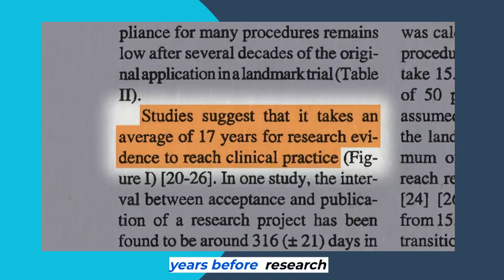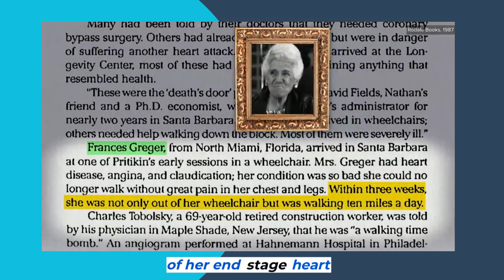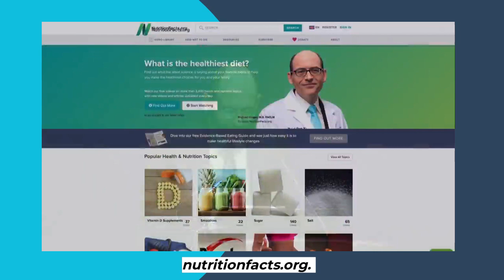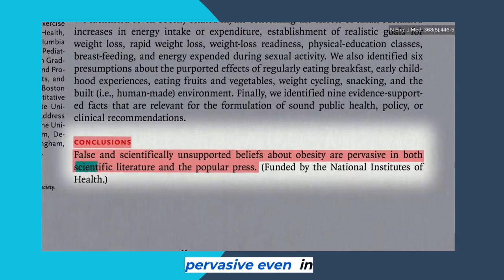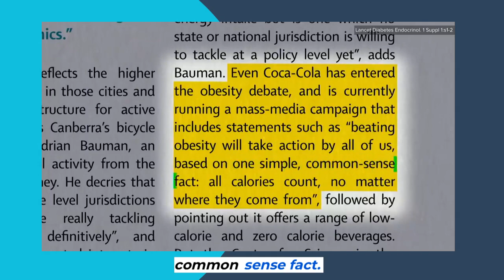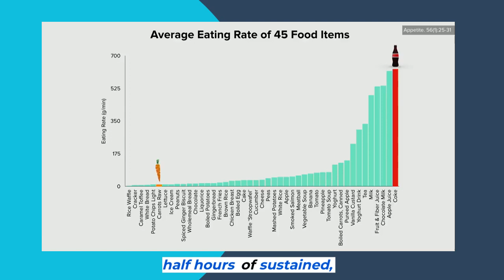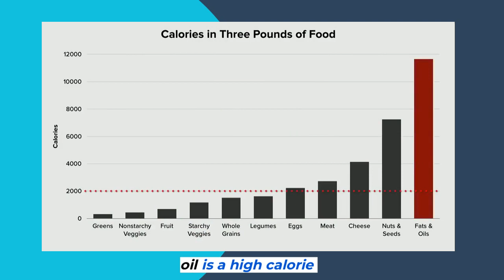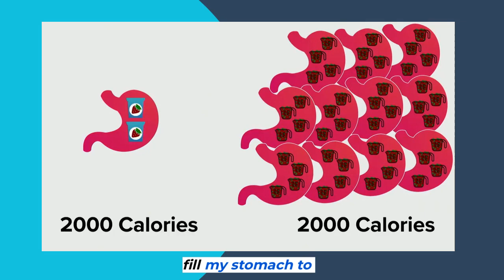michael greger on the science of obesity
Your Energy Naturally 🔥

In this video, we dive deep into the secrets of natural energy enhancement! Discover powerful tips and techniques to fuel your life with vitality and vigor. Say goodbye to artificial stimulants and embrace the wonders of nature's fuel!

🌱 Whether you're an athlete, a busy professional, or just looking to lead a healthier lifestyle, we've got you covered! From nutrition hacks to invigorating workouts, our Life Fuel YouTube channel is your ultimate destination for all things health and fitness.

💪 Join the Life Fuel community today and start transforming your life from the inside out!